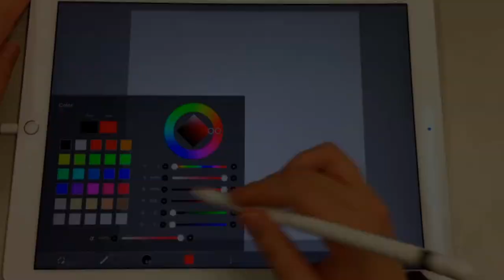【ibisPaint】 Array Ruler function